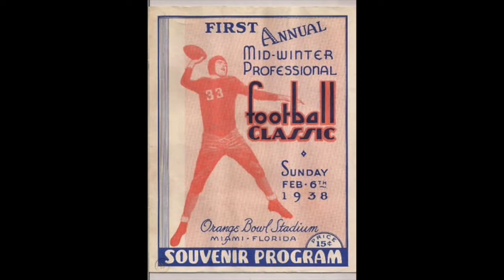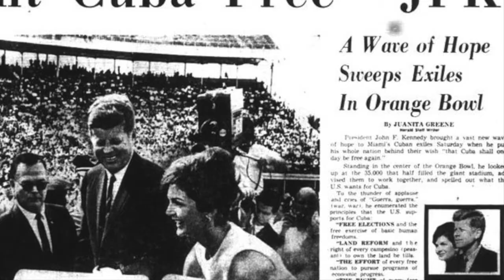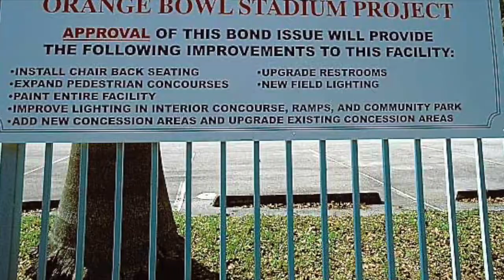The Legacy of the Miami Orange Bowl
Join me on this episode of My Block as we revisit the iconic Orange Bowl. This stadium was the home of the Miami Hurricanes for more than 60 years and the site of many historical football moments.